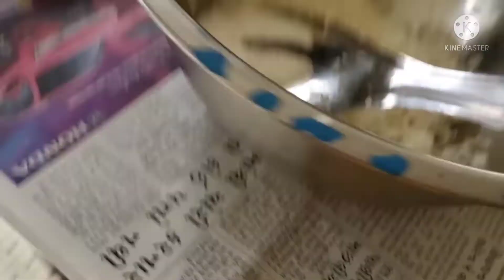Pua ra first day school 🏫 kahara13 dina karma🙏?vlog-60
Pua ra first day school 🏫
kahara 13 dina karma 🙏